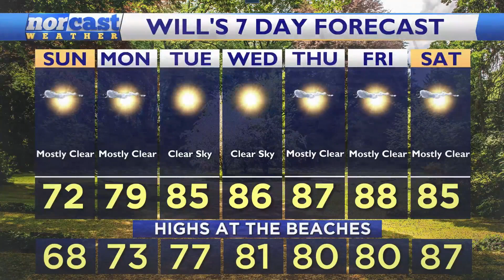Sunday Shorecast September 8, 2024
Today's W.T.F Index (Water, Tan & Fly Forecast)

Great beach weather, but a bit on the cool side! Lots of sunshine, a nice breeze. Be on the lookout for a few rip currents as our front pulls away, but oceans will calm down into early week.

For your FULL shorecast with water temps, video and more ANYTIME, check out